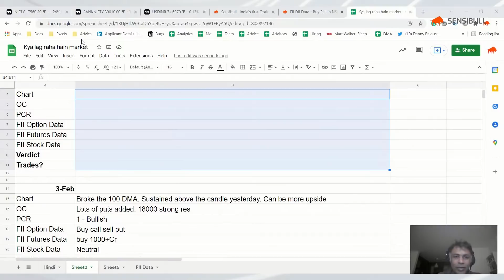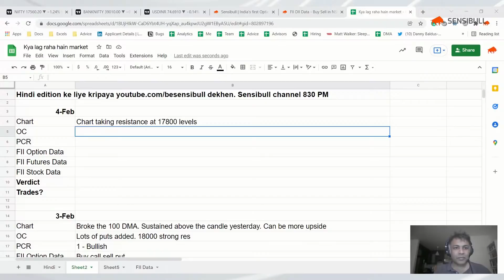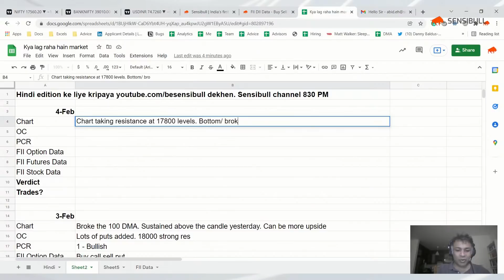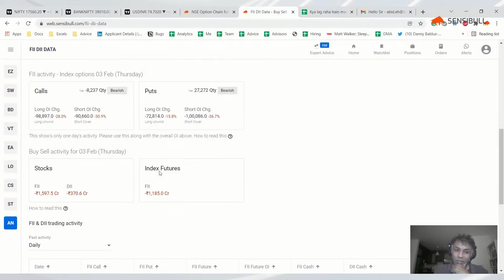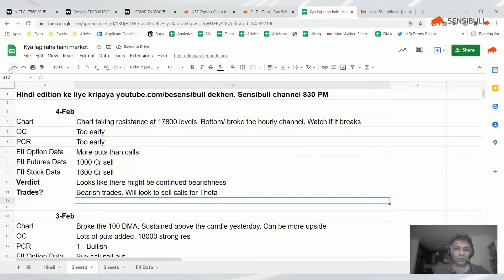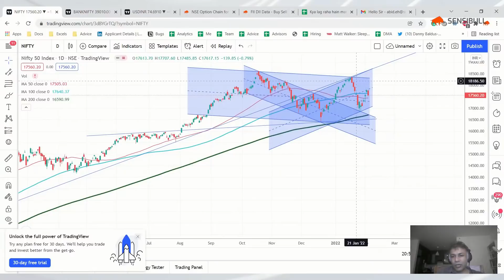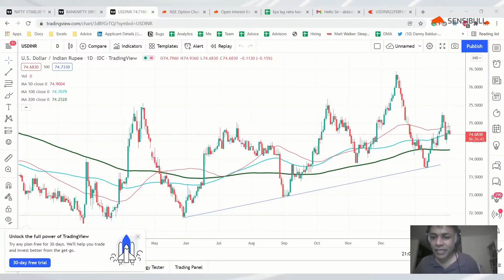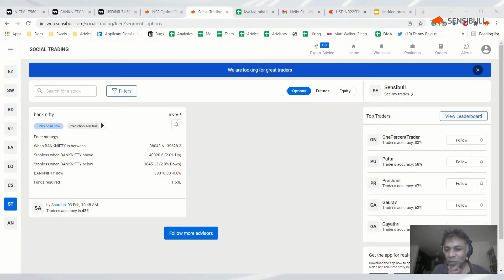Nifty & Bank Nifty Daily Predictions for 4th Feb